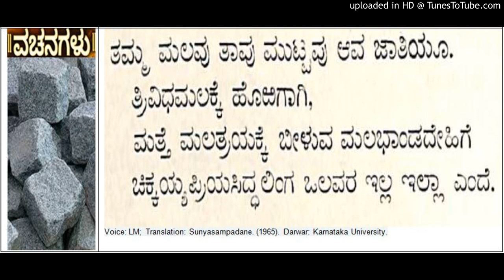Sampadane of Gattivalayya - Cennabasavanna Basavanna Allama Prabhu Vachana from Sunyasampadane (8)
Sampadane of Gattivalayya - Cennabasavanna Basavanna Allama Prabhu Vachana from Sunyasampadane. (1965). Darwar: Karnataka University.